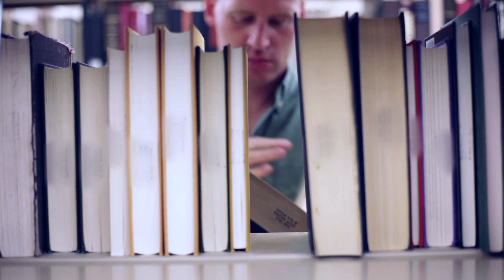The Meaning Of Life Part 4. The Science Of Meaning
The Science Of Meaning
In Kabbalah it’s your transformation, the change in your inner qualities that is the laboratory exposing nature’s deepest secret treasures. All of nature opens to us when we become similar to it.